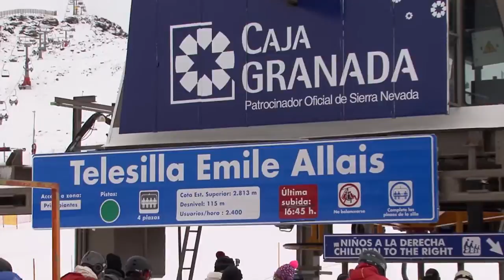Segundo curso de esquí Fremap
Resumen del segundo curso de esquí alpino realizado por Fremap-FEDDF